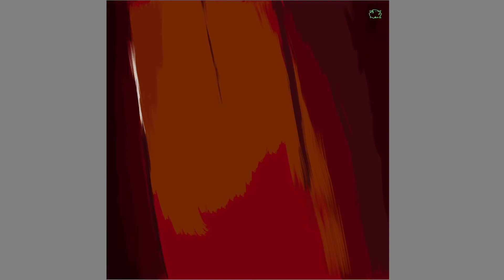Color Study (5 Jan, 2022)